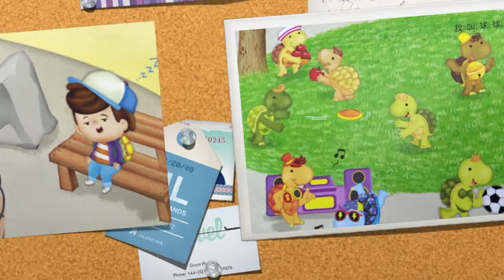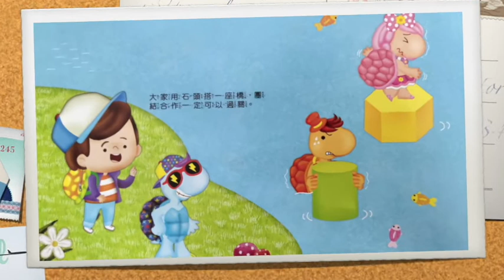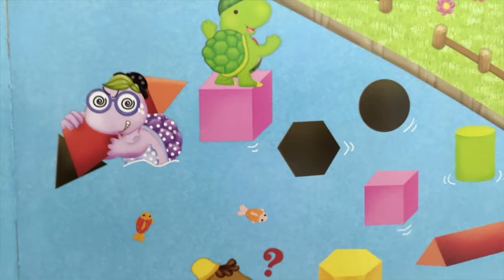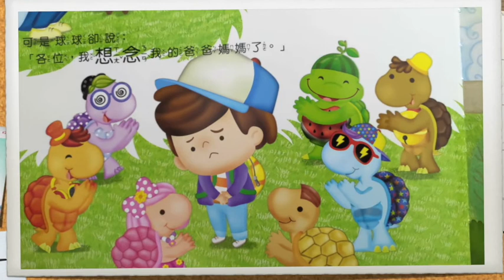『慢吞吞英雄』學習如何解決問題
嗨大家好 這是一個媽媽跟一位七歲小孩共同創立的頻道,有任何意見都能留言或來信給我們唷！！
書名：慢吞吞英雄
文：王宏哲
圖：侯小妍
出版社：健康大腦發展有限公司
我們有podcast頻道囉～歡迎轉移到歡喜小學堂繼續聽暖寶說故事唷！